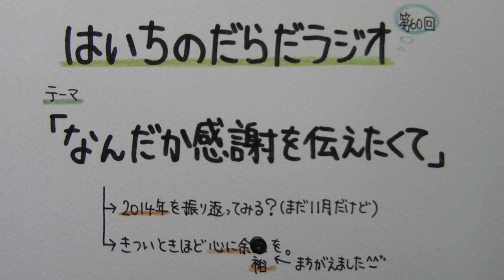【はいちのだらだラジオ】 第６０回 － なんだか感謝を伝えたくて